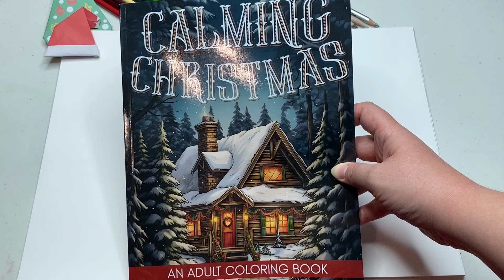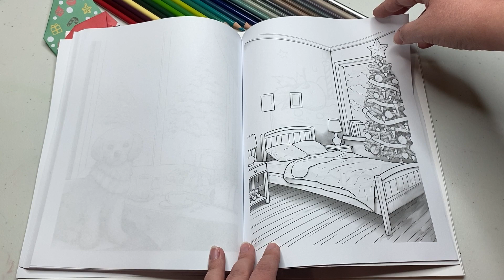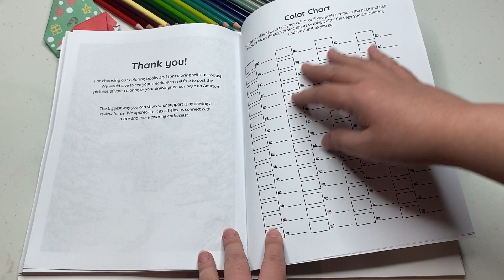Calming Christmas Adult Coloring Book Flip Through By Relax and Color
Check it out on Amazon

Take a serene journey through the 'Calming Christmas Adult Coloring Book' in this detailed flip-through. Perfect for anyone looking to unwind during the festive season with some coloring. Each page reveals intricate patterns and festive scenes that promise hours of relaxation and joy. Whether you're a coloring enthusiast or looking for a holiday stress-reliever, this book could be your perfect companion. Watch and see if it's the right pick for your Christmas calm.

MY BOOKS AND OUR COLORING COMMUNITY

My Book Store On Amazon